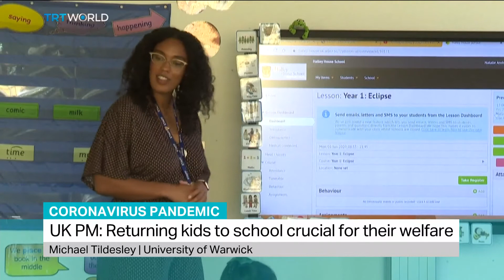PM Boris Johnson says schools must open in September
Prime Minister Boris Johnson has said reopening schools in September is imperative, insisting they will be able to teach children safely despite the coronavirus pandemic. Associate Professor of Life Sciences at the University of Warwick Michael Tildesley weighs in.